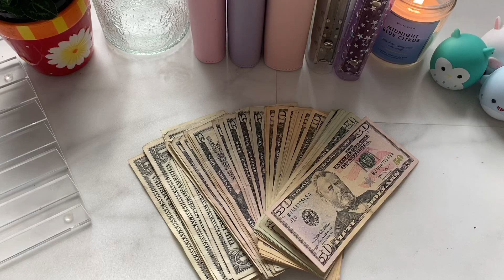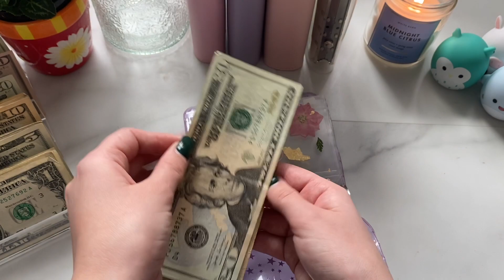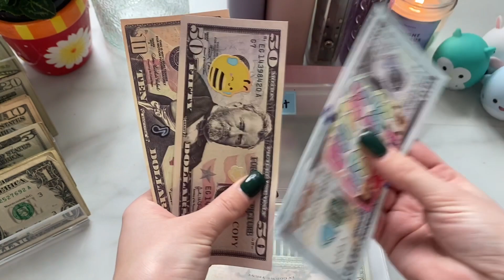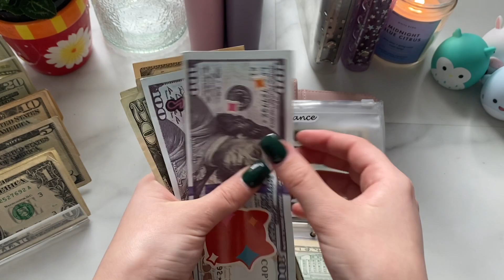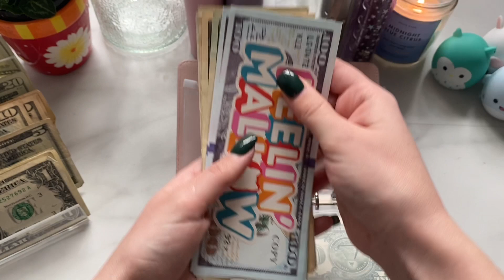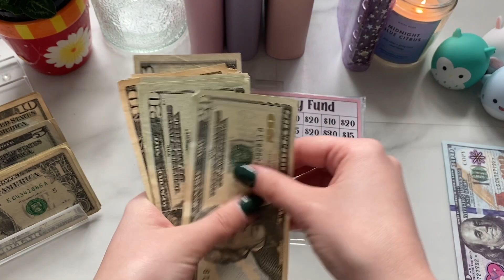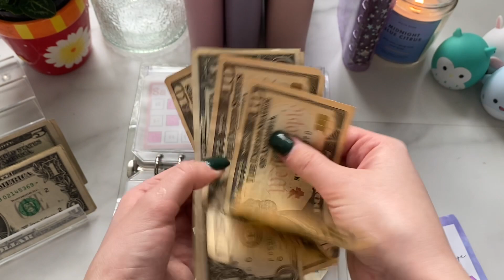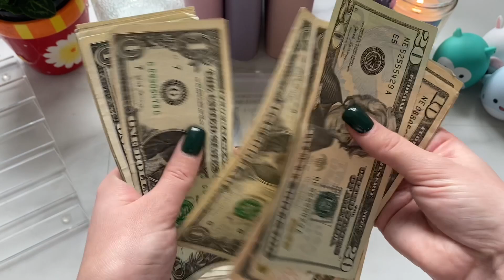Cash Envelope Stuffing | Low Income $420 | December #3 Paycheck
Hey guys! In todays video I stuffed all of my binders with my final December paycheck! Hope you enjoyed!

🤍 Items I’m using:
Purple, pink, yellow binder Antner A6 PU Leather Notebook Binder Refillable 6 Ring Budget Binder for A6 Filler Paper, Loose Leaf Personal Planner Binder Cover with Magnetic Buckle, Pink

🤍 A7 Purple cash wallet
A7 Binder Soft Purple PVC with Star 6-Ring Mini Binder 5.39x4.33", with Mini Binder Pockets x8 Zipper, Budget Sheets x12, Cash Envelope Sticker x42, Label Sticker x12, Harphia 143F-A7 Star

🤍 A7 Cash envelopes from pixielacksplanning on Etsy. Link to her shop

🤍 Journey started in late July 2022! 🤍

🤍 About me: I’m Kayli! I’m a 19 year old full time college student who works part time on the weekends as a server. I started this journey because I was very careless with my spending and had no money left halfway through the summer of 22.  I wanted to take control of my finances and discovered the cash envelope method, I only will continue to learn from here! 🤍